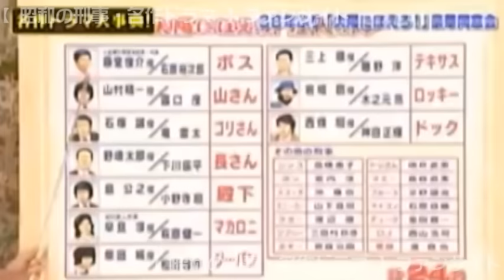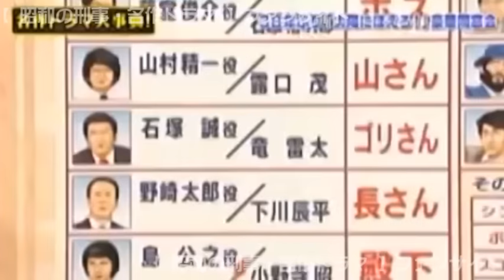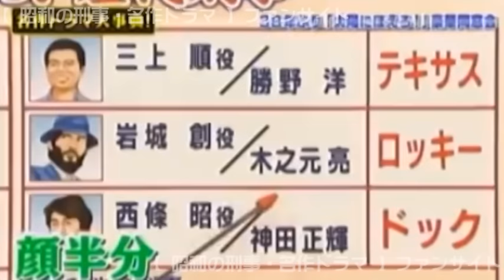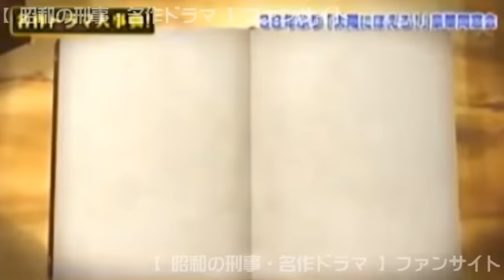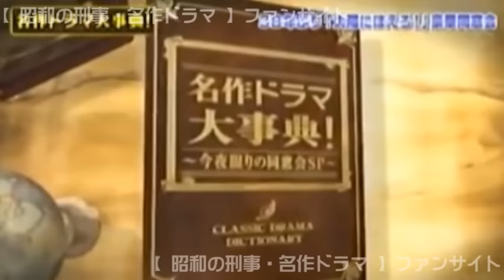『太陽にほえろ！』懐かしい３８年ぶりの同窓会♪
『太陽にほえろ！』懐かしい同窓会♪
本当に励みになりますペコリ(o_ _)ｏ))
ご登録と合わせてお願いします！
※「もし今」シリーズ昭和、平成の名作ドラマの数々を【もし今、復活したなら？】を仮定して作られている動画紹介。太陽にほえろ